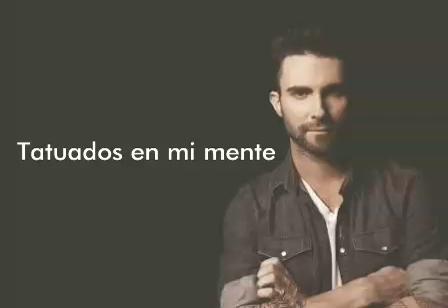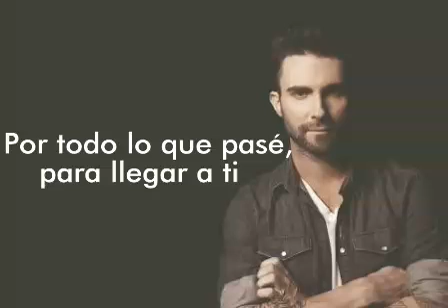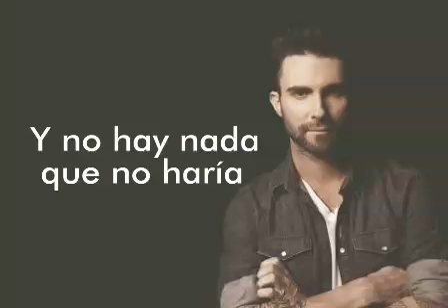If You Only Knew - Kara's Flowers (Maroon 5) Español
Album: Stagg Street Recordings